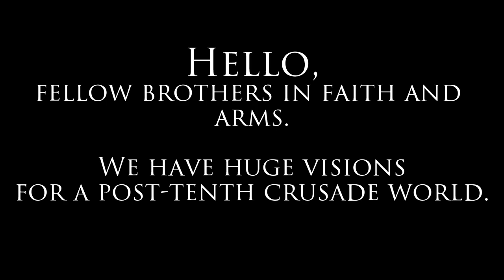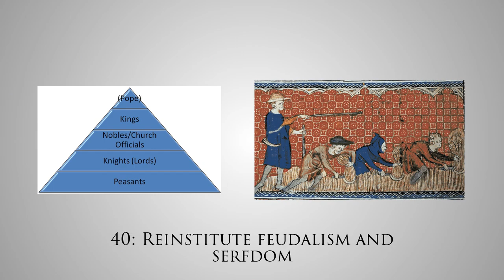Our Ultimate Vision for the Tenth Crusade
Hello, warriors of God! This time we have a different kind of video for you guys. Instead of the usual informational/tutorial videos, we're sharing our goals and visions for a post-Tenth Crusade world. This includes a general overview of our plan for executing this Crusade, and with the power of both God and anime on our side, we'll be sure to not only meet these goals, but to far surpass them. I hope you enjoy!